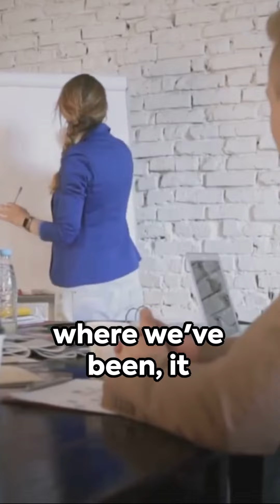Historical Perspectives: Gleaning Leadership Lessons from the Past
Exploring historical events and figures can offer modern leaders a treasure trove of wisdom. This lesson, based on Doris Kearns Goodwin's "Leadership in Turbulent Times," discusses how examining the actions and decisions of past leaders can provide invaluable insights for navigating contemporary challenges.